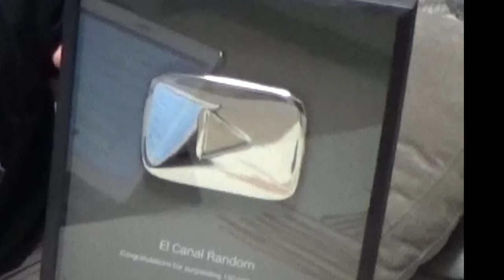LAS PEORES TRADUCCIONES DE PELICULAS 2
Las peores traducciones de peliculas
Thrawn y Pimpinelo nos muestran las peores traducciones que se han encontrado en títulos de películas, tanto en España como en Latinoamérica.